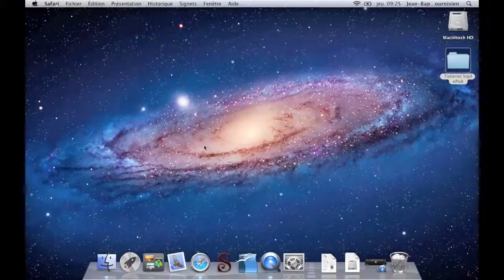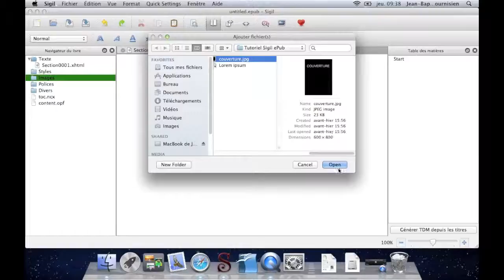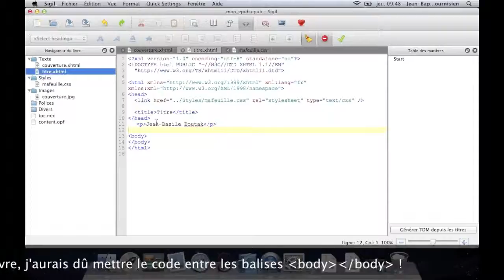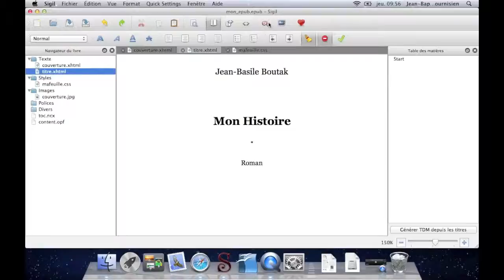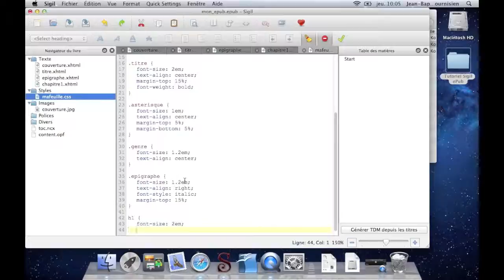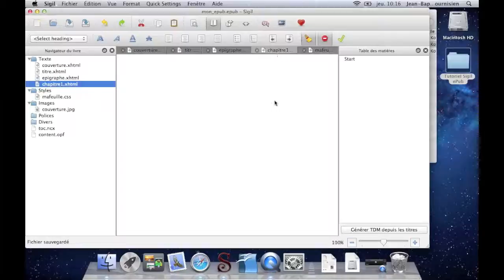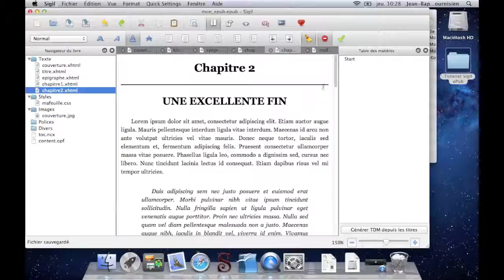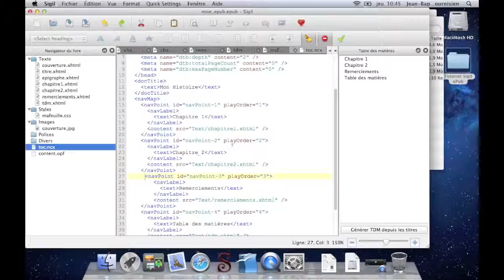Création d'un livre numérique ePub avec Sigil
J'ai réalisé cette vidéo de tutoriel il y a environ deux ans, pour apprendre les bases du codage ePub à une personne qui me l'avait demandé. Je viens de la retrouver sur mon disque dur et je me suis dit qu'elle pouvait être profitable à d'autres.
Elle n'est certainement pas exempte de défauts et certaines choses ont évolué depuis lors (notamment la taille recommandée pour les couvertures), mais les bases y sont.

Si vous cherchez un support écrit, je vous conseille « Créer des ebooks avec Sigil » de Benoit Huot chez Walrus
Si vous êtes intéressé par l'autoédition, dans la même collection, je vous suggère l'excellent guide « L'Autopublication » de Jiminy Panoz
– L'éditorial numérique (1/3)
– Design du livre numérique (2/3)
– Hack le livre (3/3)
Jiminy Panoz propose également ses services à ceux qui ne souhaitent pas se plonger dans les méandres du code Il est associé à Roxane Lecomte.

Je précise que je n'ai aucune action chez l'éditeur Walrus et que je ne touche aucune commission auprès de Jiminy Panoz ;-)

☛ Faire vos achats sur Amazon